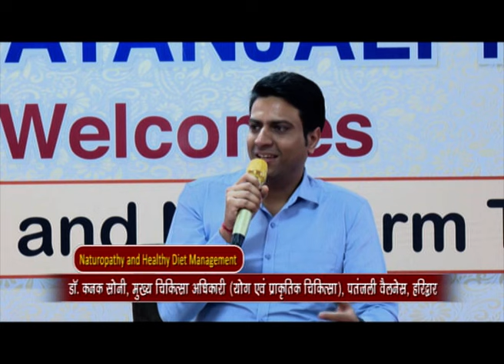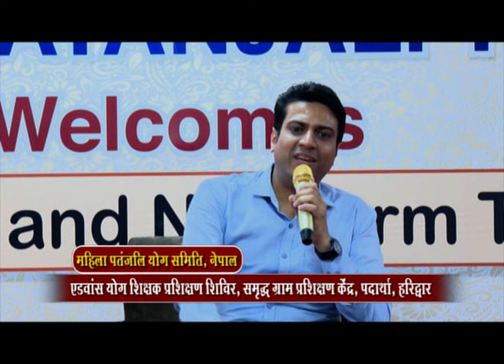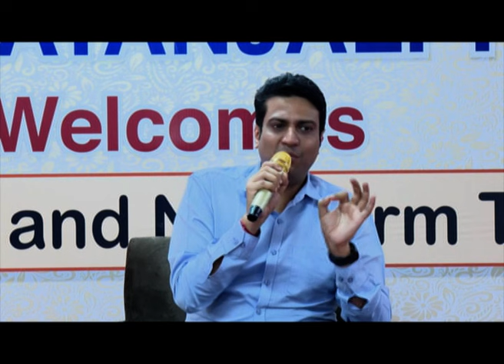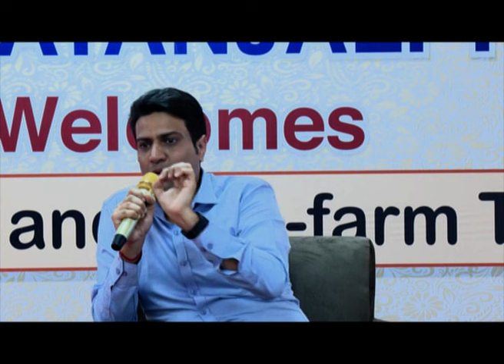नेचुरोपैथी और हेल्दी डाइट मैनेजमेंट || डॉ. कनक सोनी || PART-1 || महिला पतंजलि योग समिति नेपाल-Ep - 3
नेचुरोपैथी और हेल्दी डाइट मैनेजमेंट || डॉ. कनक सोनी || PART-1 || महिला पतंजलि योग समिति नेपाल- Ep - 3 ||  ऋषि ज्ञान परम्परा वेद, उपनिषद, दर्शन, गीता, रामायण, महाभारत आदि  ग्रंथों के गहन ज्ञान का भारत का एकमात्र आध्यात्मिक चैनल " वैदिक "  प्रमुख DTH Platform एवं  cable Network  पर उपलब्ध है |